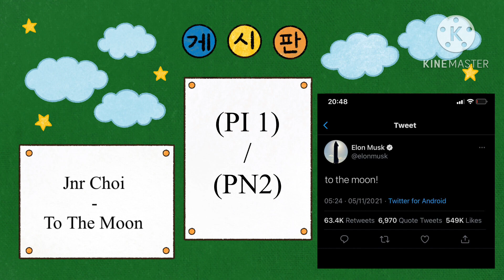NRJ - Jnr Choi - To The Moon - (PI)1/(PN2)